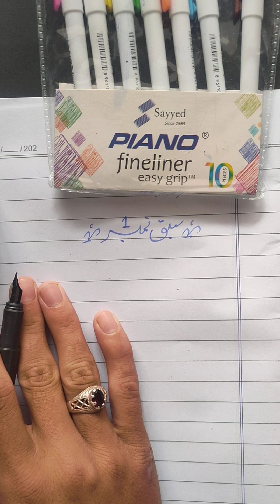Urdu writing course liassan no.1...Arabic Calligraphy Tutrial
Allah name Arabic Calligraphy Tutrial

ALLAH | do you like this for muhammad sallallahu alaihi wasallam

artist calligraphy,
artist calligraphy freestyle,
young artist calligraphy brush pen,
how to become a calligraphy artist,
pakistani calligraphy artist,
muhammad amjad alvi calligraphy artist,
calligraphy with little artist brush pen,
tayyaba yazdani calligraphy artist,
arabic calligraphy artist,
faber castell pitt artist pen calligraphy,
painter app calligraphy,
painter app calligraphy brush download,
calligraphy and artwork by artist shafiq ur rehman,
how to be a calligraphy artist,
painter calligraphy brushes,
world's best calligraphy artist,
best calligraphy artist,
calligraphy artist matte liner catrice,
chinese calligraphy artist,
little artist brush pen calligraphy drawing,
face drawing detailed art artist sam drawings and calligraphy,
drawing detail art artist drawing sam drawings and calligraphy,
e calligraphy,
art lettering,
of calligraphy,
g letter calligraphy,
g in calligraphy,
calligraphy and hand lettering,
how to make g in calligraphy,
calligraphy artist in kapil sharma show,
japanese calligraphy artist,
korean calligraphy artist,
pitt artist pen calligraphy,
q calligraphy,
q letter calligraphy,
artist rony handwriting,
how to write calligraphy in canvas,
v letter calligraphy,
art word calligraphy,
calligraphy letter x,
as calligraphy,
z letter calligraphy,
z calligraphy,
3d writing art,
o calligraphy,
10 calligraphy,
artistic writing,
a word calligraphy,
calligraphy artist 2007,
3d hand lettering tutorial,
calligraphy 3d letters,
3d calligraphy art,
3d calligraphy,
ar calligraphy,
5 pages of calligraphy,
art of calligraphy,
artline stix calligraphy,
art writing styles,
artistic writing styles,
art written in calligraphy